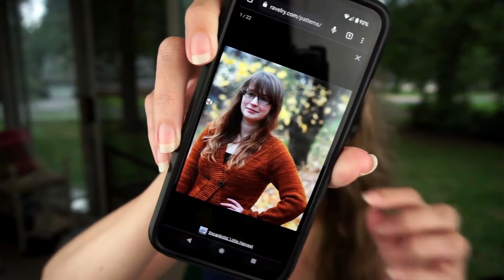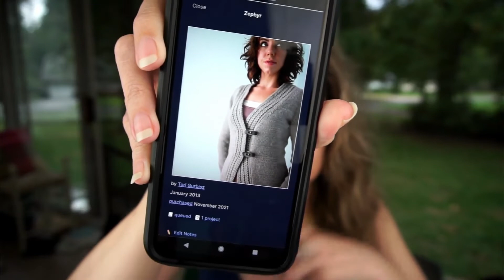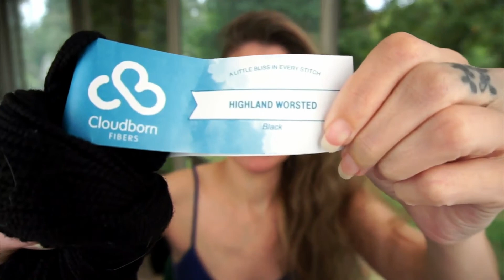EP 95 Planning October Projects | Mourning Dew Studio Knitting Podcast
On this week's Knitting Podcast I will be discussing which projects I plan to make for the month of October! This episode also includes WIPs and a finished object. I hope you will join me!

Come join us in our new Ravelry Group!

WIPs

Mentioned Yarn and Swag and Things

Black Magic Jewelry

Yarn Scale

Bags

Clear Vinyl Bag

Spooky Project Bag

Snake Project Bag

Dye Supplies

Dyeing Scale

Dharma Trading Company
Dharma Acid Dyes